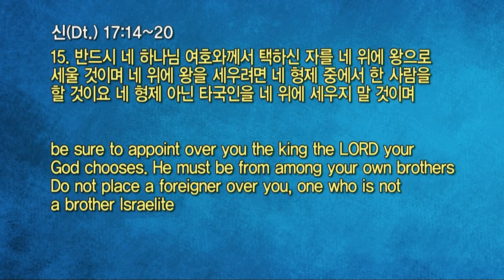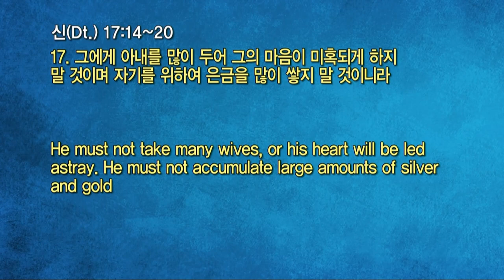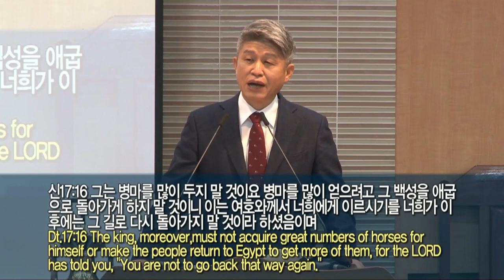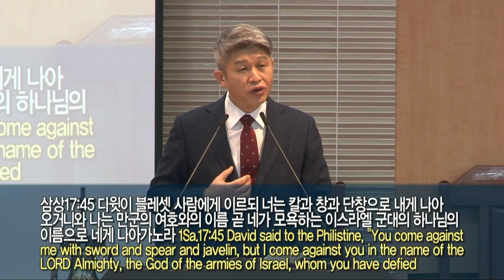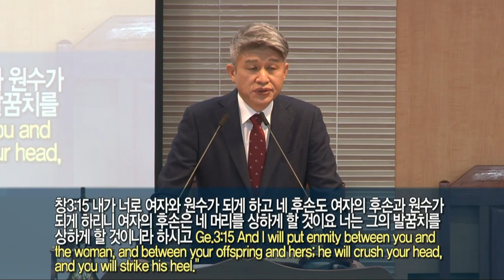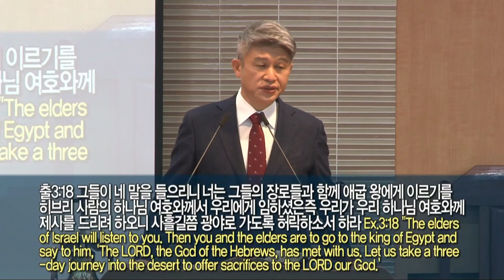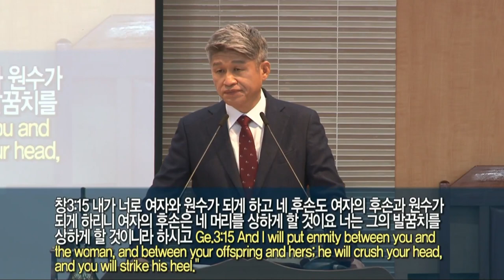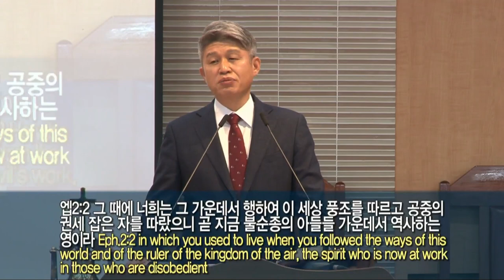20220130 대구하나교회 2부예배(237 살릴 왕 같은 전도자, 신17:14-20)